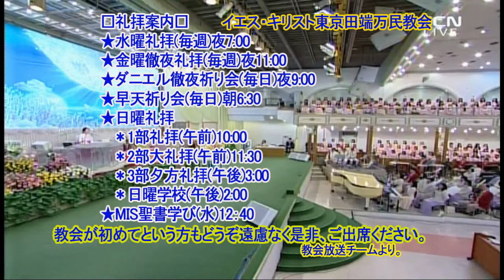子どもの主日礼拝プレ賛美2019.5.5(主日)第二聖殿午後1時30分